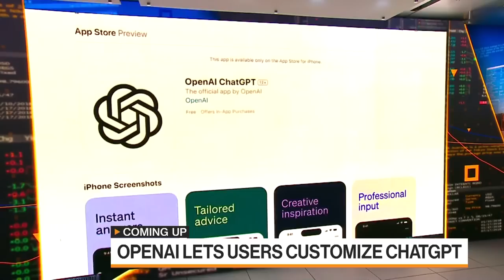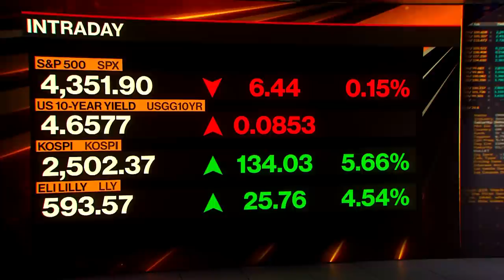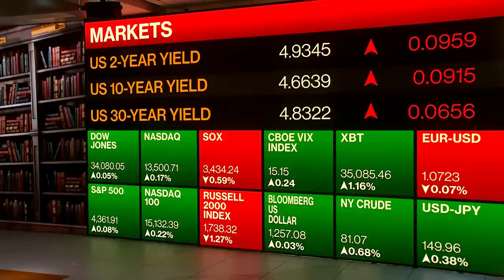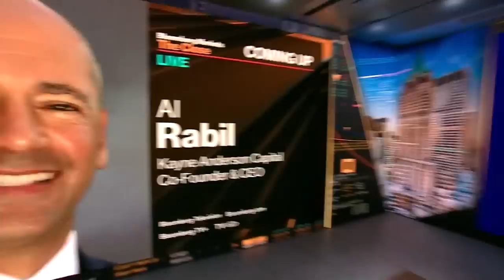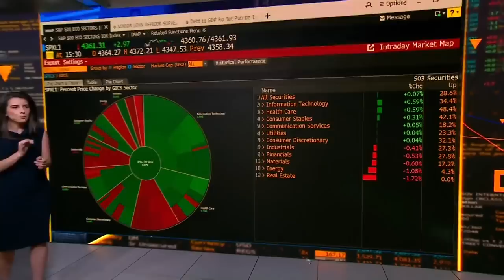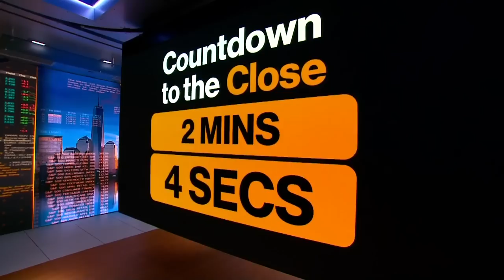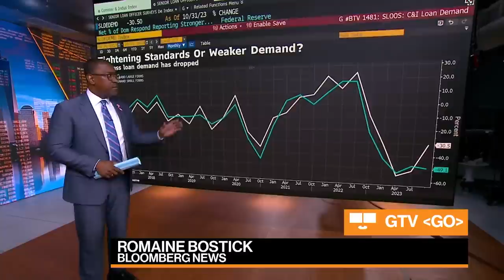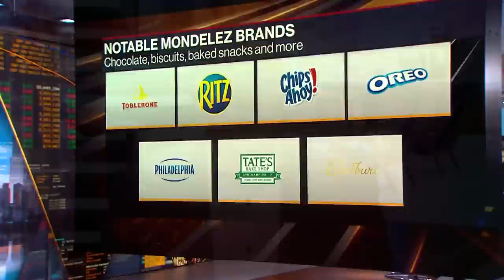Bloomberg Markets: The Close 11/06/2023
Romaine Bostick and Katie Greifeld bring you the latest news and analysis leading up to the final minutes and seconds before and after the closing bell on Wall Street. Today's Guests: Morgan Stanley's Andrew Slimmon, Morningstar's Greggory Warren, Freshfields' Ethan Klingsberg, Golub Capital's David Golub, Kayne Anderson's Al Rabil, ValueWorks' Charles Lemonides, MacroPolicy Perspectives' Constance Hunter,  Mondelēz International's Dirk Van De Put, Morning Consult's Eli Yokley